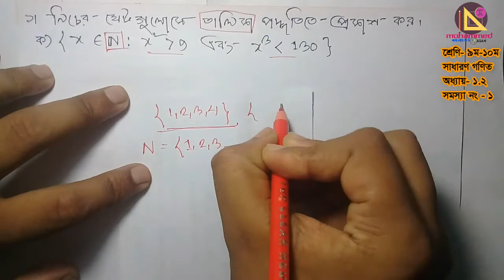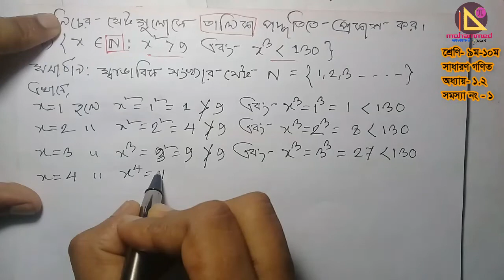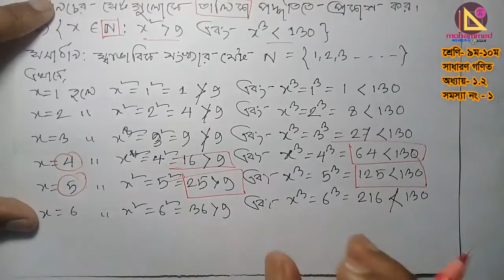SSC Math | সেট ও ফাংশন | ২.১ এর ১(ক,খ) নং সমাধান | Nine Ten Math 2.1 | Set and Function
দশম শ্রেণি সাধারণ গণিত সেট ও ফাংশন  ২.১ এর ১(ক,খ) নং সমাধান

Mehedi E School এর পক্ষ থেকে স্বাগতম ,
এই চ্যানেল থেকে ষষ্ঠ-দশম শ্রেনির সকল গণিত ধারাবাহিক ভাবে সমাধান করে দেওয়া হচ্ছে। আপনার প্রয়োজনীয় অধ্যায় টা চ্যানেলের প্লে- লিস্ট থেকে খুঁজে নিন। আশা করি উপকৃত হবেন। ভালো একটা ফল পেতে একদম ১ম থেকে সব গুলো ভিডিও দেখে আসুন।

Related Search:
নবম দশম শ্রেণীর উচ্চতর গণিত সেট ও ফাংশন
নবম দশম শ্রেণীর গণিত সেট ও ফাংশন
নবম শ্রেণির উচ্চতর গণিত
নবম দশম শ্রেণীর গণিত সমাধান
set and function formula
set and function class 9
সেট ও ফাংশন সৃজনশীল প্রশ্ন ও উত্তর
sets chapter of class 9
class 9 maths chapter 1 sets
sets class 9 questions and answers
questions on sets class 9
sets class 9 extra questions
set language maths 9th class
সেটের সকল সূত্র
সেট এর সূত্র
class 9 math set solution
sets class 9 notes
9th class problem set 1